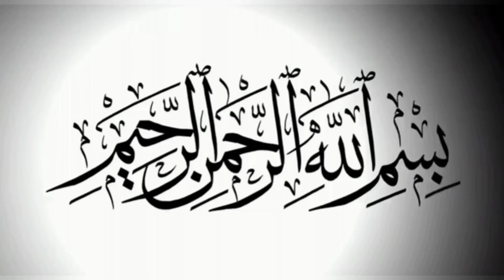Umr taweel kaise hoti hai? | How to obtain long life? | Maulana Kumail Mehdavi